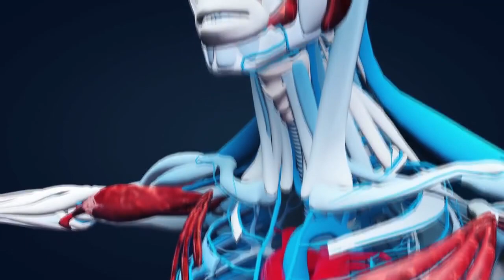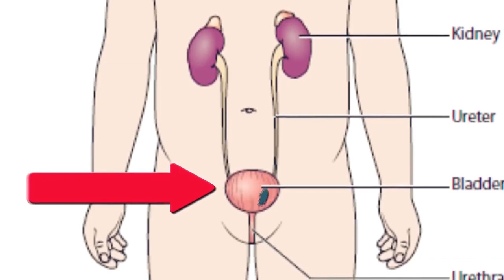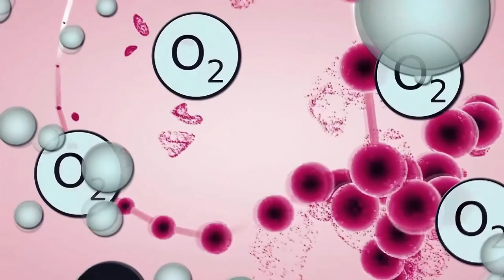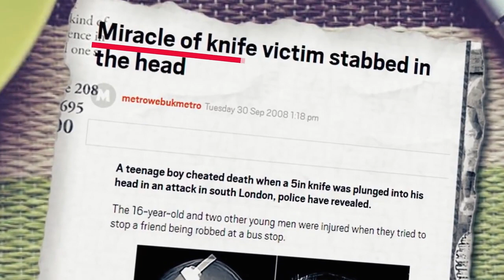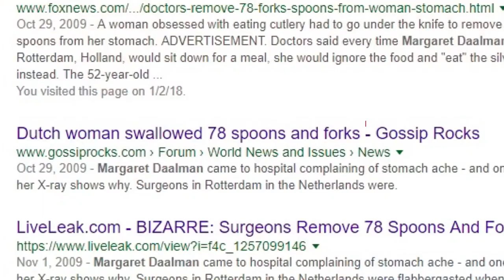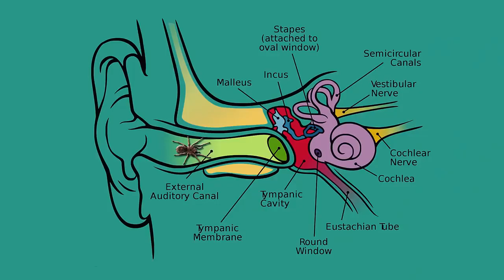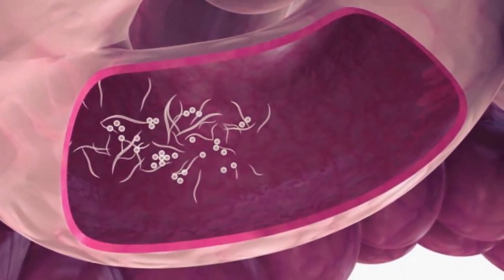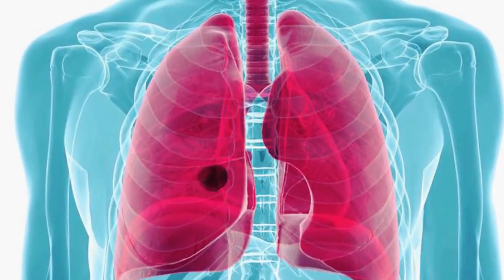Coisas Chocantes Encontradas Dentro Das Pessoas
O corpo humano certamente não foi construído para cultivar plantas dentro dele ou para digerir talheres de metal. Vamos ver as coisas mais chocantes já encontradas dentro do corpo humano.